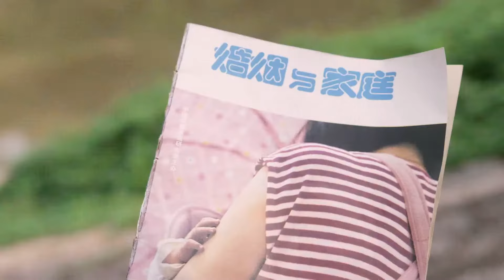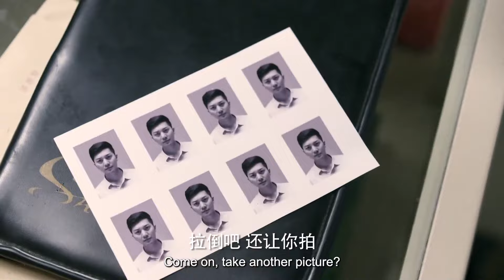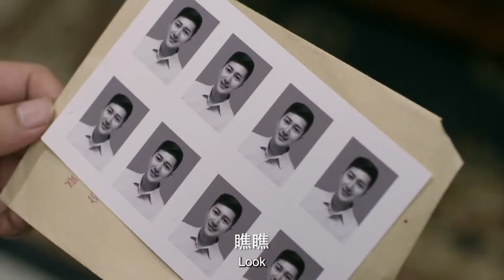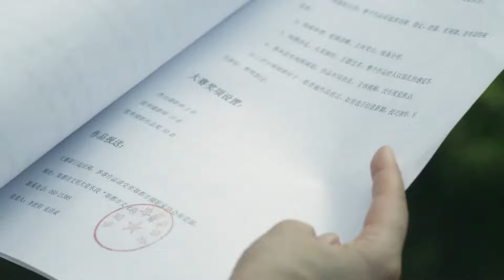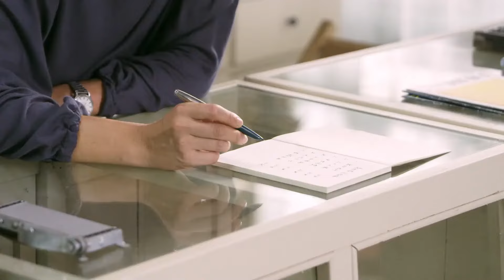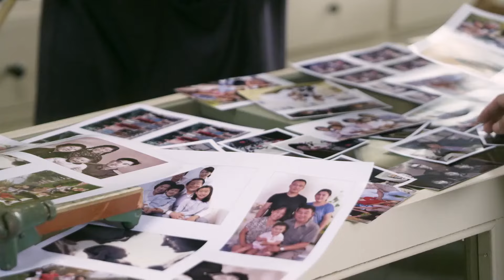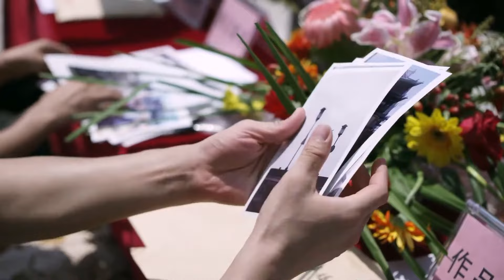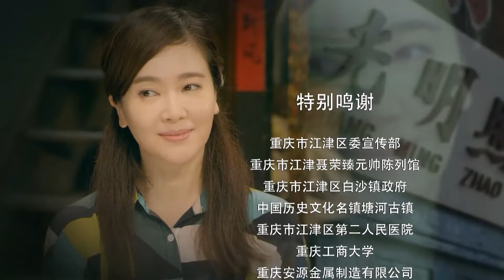ENGSUB 《第二次恋爱》第27集 | 左小青对单身爸爸动心勇敢追求爱情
导演：王义明
主演：林永健、左小青、王婉娟、徐佳
《第二次恋爱》讲述苏万梁是小镇工农兵照相馆的经理，发妻早逝，他与三个孩子相依为命。一天，二女儿春燕将一名叫胡美凤的外来女人带回了苏家，她来这里是为了寻找自己孩子的父亲——一个叫武建的男人。相处数日，苏万梁渐渐地被胡美凤对爱情的执着感动，同情与好感让平凡了一辈子的苏万梁做了一件让小镇人们无法理解的事，他力排众议将胡美凤留在家中。从此，家里的平衡被这个外来的女人打破，一连串的变故接踵而至。但苏万梁并未一蹶不振，在胡美凤的无私的爱与付出下，他们打破重重阻碍，重新收拾好家与生活，给子女以无私的付出，并得到了小镇和家人的理解，抵达了幸福的彼岸